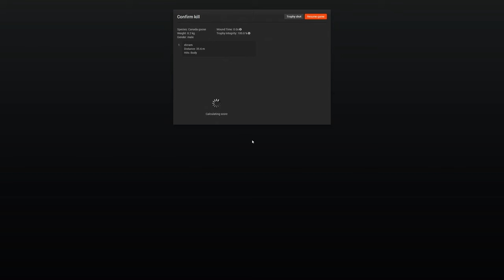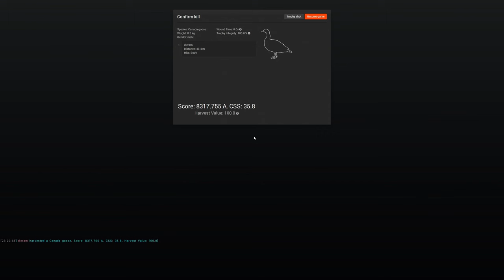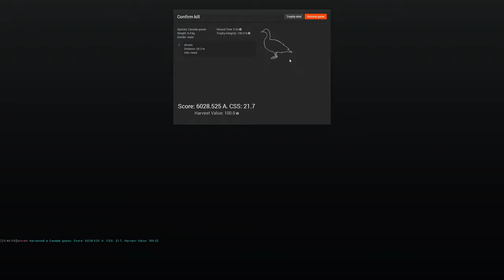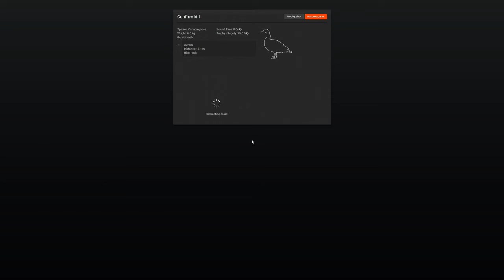Let's Play The Hunter #27 - Canada Goose Competition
Dieses mal habe ich am Gänse-Wettbewerb teilgenommen. Wie erfolgreich das war, seht ihr im Video :)